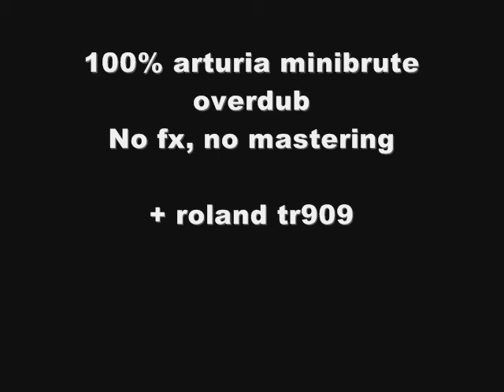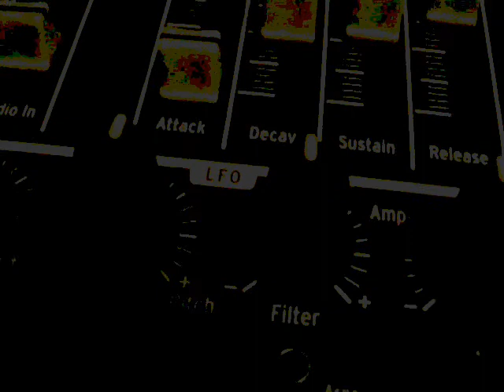Arturia Minibrute 100% sounds + roland tr909